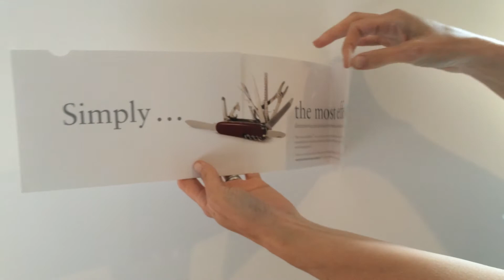Information Packaging Auto Jackknife Tradeshow Mailer